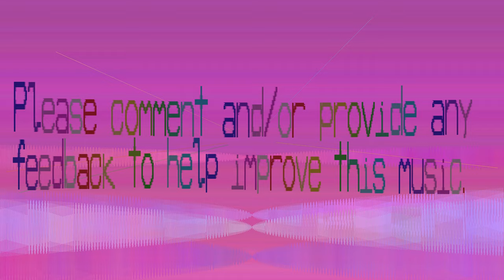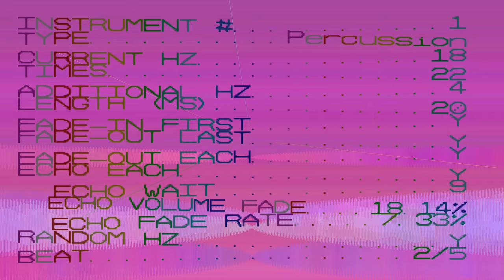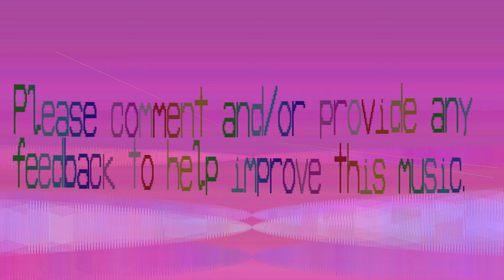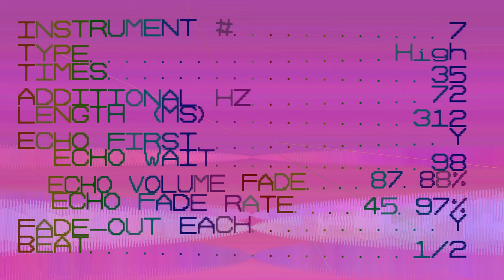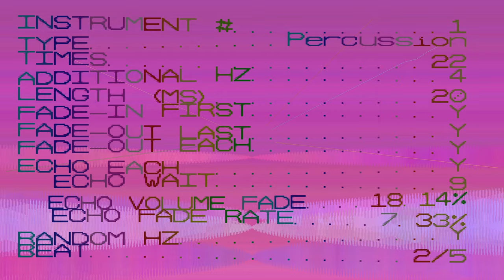Oddonomous Electronic Music W/Bug Jwoswoo 444 bpm patterns 9 pattern length 142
It's still a tune so I'm still posting it. It's a very quiet beat tune. There was a bug again to do with the timings. It would play the beats and when it is time to count beats but not play it'll never play again.

This video you can see clearly how the sound is produced. Each instrument has a point around a clock, if it plays it goes in it's direction and it shows the sound wave scaled to view. The position of the pointer on the clock determines what speaker it plays in. Giving a that fade in/fade out effect if you play it on a stereo system.

If you play in surround sound the center speaker plays and you can hear a completely different tune. Yes, for some odd reason all video players ignore the centre channel if playing in stereo.

Presumably they've presumed that most audio is recorded and the centre speaker isn't important as left/right pick up a percentage of the centre. Makes sense, but we craft our music we don't record it.